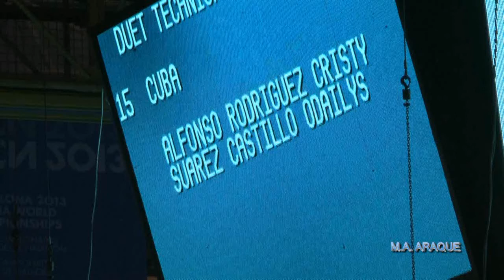2013 07 20 MUNDIAL 02 DÚO TÉCNICO 14 CUBA